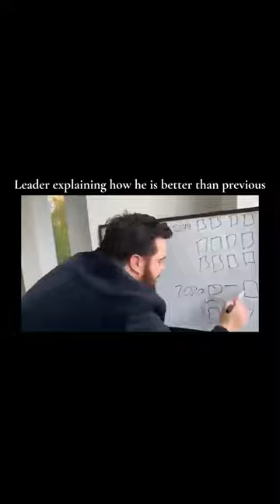Roblox grg Slander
:skull
roblox grg fun funny funnyvideo meme memes slander recommended reccomended reccommended recommend reccomendations fyp fypシ viral viralvideo viralshort vitalshorts